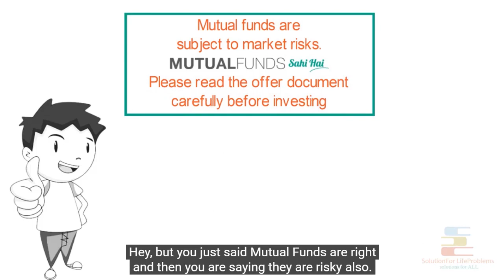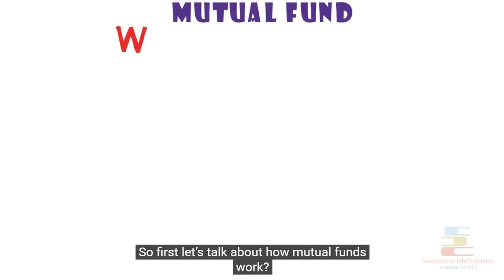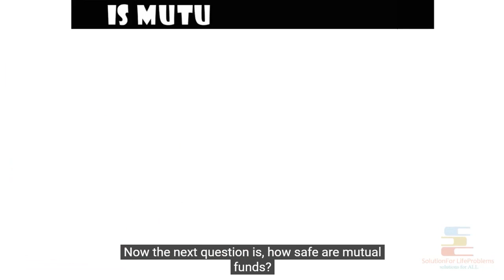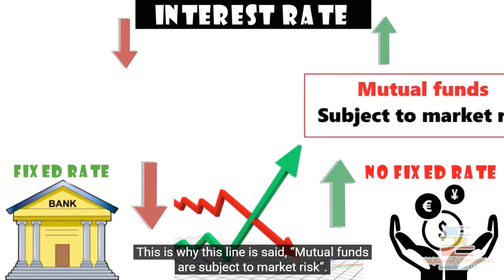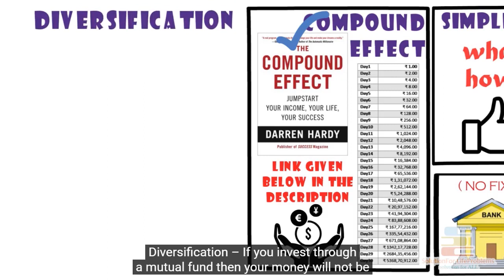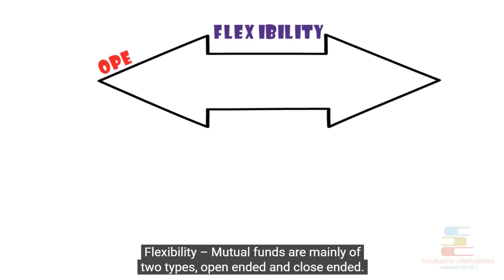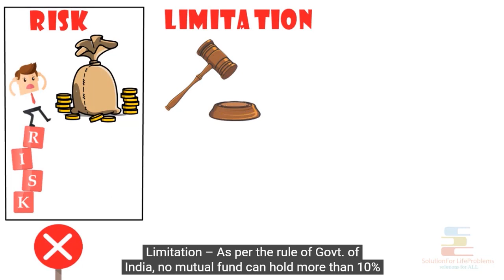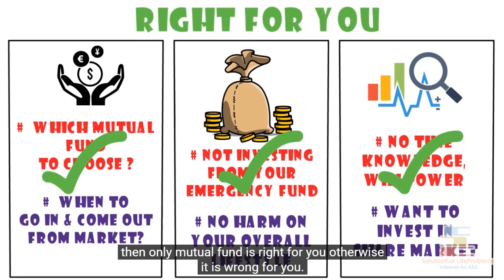MUTUAL FUNDS SAHI HAI? Mutual Funds Details For Beginners in India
Open Your DEMAT Account Online with Zerodha with only Rs 300 and start investing now

Motivational Video on the topic REAL TRUTH OF MUTUAL FUNDS FOR BEGINNERS IN INDIA

“Mutual funds sahi hain”, that’s great. “Mutual funds are subject to market risk, please read the offer document carefully before investing”. Hey, but you just said Mutual Funds are right and then you are saying they are risky also. What is this? Then, what is the real truth? Are mutual funds truly right for me or not?

Now suppose after 10 years the price of a share of my company increases to Rs.200 from Rs.100. So your Rs.10 will become Rs.20 after 10 years. Now if you want to withdraw your money then as per the condition 1% of Rs.20, that is 20 paisa will be deducted from your money as Chalakchetan’s salary and Rs.19.80 will be given back to you.

Now let’s talk about what are the pros and cons of a mutual fund,

Talking about the pros,
1.Simplicity
2.Accessibility
3.Higher Return
4.Compound effect
5.Diversification
6.Variety
7.Affordability
8.Low Expense
9.Professional Management
10.Flexibility

Now let’s talk about some of the cons of mutual funds,
1.Risk
2.Limitation
3.Self-guided